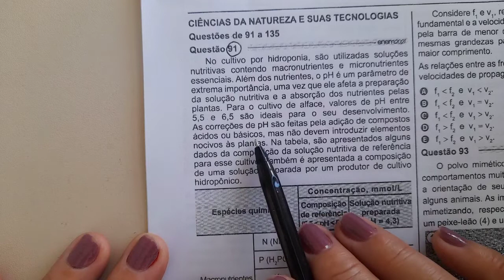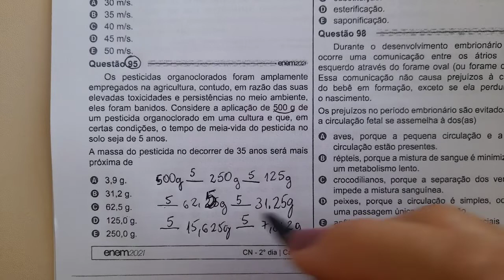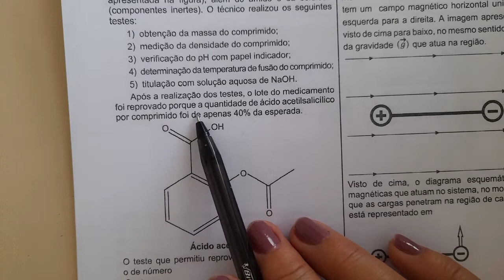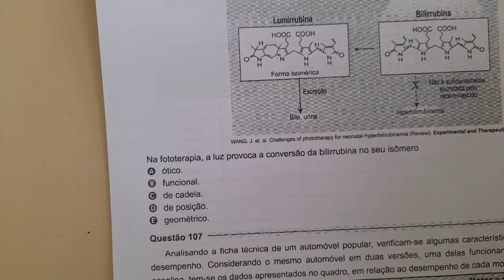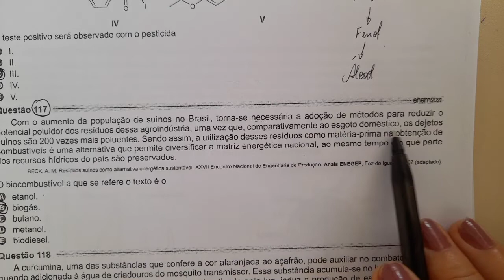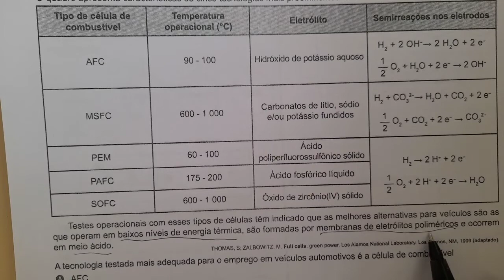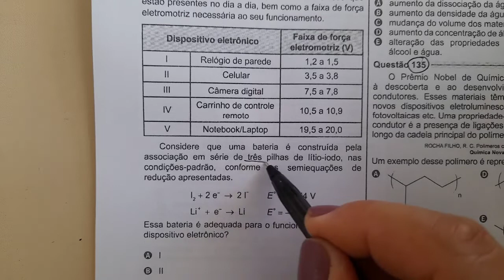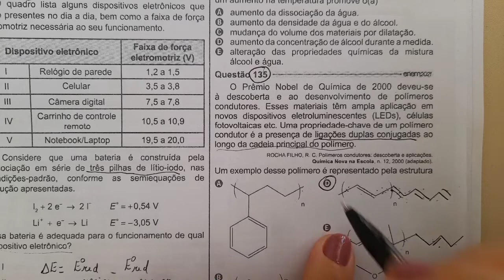Resolução de todas as questões de química do Enem 2021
Resolução detalhada da prova de química do Enem 2021.
Questão 91. No cultivo por hidroponia, são utilizadas soluções nutritivas contendo macronutrientes e micronutrientes essenciais. Além dos nutrientes, o pH é um parâmetro de extrema importância, uma vez que ele afeta a preparação da solução nutritiva e a absorção dos nutrientes pelas plantas. Para o cultivo de alface, valores de pH entre 5,5 e 6,5 são ideais para o seu desenvolvimento. As correções de pH são feitas pela adição de compostos ácidos ou básicos, mas não devem introduzir elementos nocivos às plantas. Na tabela, são apresentados alguns dados da composição da solução nutritiva de referência para esse cultivo. Também é apresentada a composição de uma solução preparada por um produtor de cultivo hidropônico.
questão 95.  Os pesticidas organoclorados foram amplamente empregados na agricultura, contudo, em razão das suas elevadas toxicidades e persistências no meio ambiente, eles foram banidos. Considere a aplicação de 500 g de um pesticida organoclorado em uma cultura e que, em certas condições, o tempo de meia-vida do pesticida no solo seja de 5 anos.
A massa do pesticida no decorrer de 35 anos será mais próxima de
questão 97. A simples atitude de não jogar direto no lixo ou no ralo da pia o óleo de cozinha usado pode contribuir para a redução da poluição ambiental. Mas o que fazer com o óleo vegetal que não será mais usado? Não existe um modelo ideal de descarte, mas uma alternativa simples tem sido reaproveitá-lo para fazer sabão. Para isso, são necessários, além do próprio óleo, água e soda cáustica.

questão . A obtenção de etanol utilizando a cana-de-açúcar envolve a fermentação dos monossacarídeos formadores da sacarose contida no melaço. Um desses formadores é a glicose (C6H12O6 ), cuja fermentação produz cerca de 50 g de etanol a partir de 100 g de glicose, conforme a equação química descrita.

questão 103. Um técnico analisou um lote de analgésicos que supostamente estava fora das especificações. A composição prevista era 100 mg de ácido acetilsalicílico por comprimido (princípio ativo, cuja estrutura está apresentada na figura), além do amido e da celulose (componentes inertes). O técnico realizou os seguintes testes:

questão 106. A icterícia, popularmente conhecida por amarelão, é uma patologia frequente em recém-nascidos. Um bebê com icterícia não consegue metabolizar e excretar de forma eficiente a bilirrubina. Com isso, o acúmulo dessa substância deixa-o com a pele amarelada. A fototerapia é um tratamento da icterícia neonatal, que consiste na irradiação de luz no bebê. Na presença de luz, a bilirrubina é convertida no seu isômero lumirrubina que, por ser mais solúvel em água, é excretada pela bile ou pela urina. A imagem ilustra o que ocorre nesse tratamento.

questão 113.   O ciclo do cobre é um experimento didático em que o cobre metálico é utilizado como reagente de partida. Após uma sequência de reações (I, II, III, IV e V), o cobre retorna ao seu estado inicial ao final do ciclo.

questão 116.  As águas subterrâneas têm sido contaminadas pelo uso de pesticidas na agricultura. Entre as várias substâncias usualmente encontradas, algumas são apresentadas na figura. A distinção dessas substâncias pode ser feita por meio de uma análise química qualitativa, ou seja, determinando sua presença mediante a adição de um reagente específico. O hidróxido de sódio é capaz de identificar a presença de um desses pesticidas pela reação ácido-base de Brönsted-Lowry.

questão 117  Com o aumento da população de suínos no Brasil, torna-se necessária a adoção de métodos para reduzir o potencial poluidor dos resíduos dessa agroindústria, uma vez que, comparativamente ao esgoto doméstico, os dejetos suínos são 200 vezes mais poluentes. Sendo assim, a utilização desses resíduos como matéria-prima na obtenção de combustíveis é uma alternativa que permite diversificar a matriz energética nacional, ao mesmo tempo em que parte dos recursos hídricos do país são preservados.
questão 122. A imagem apresenta as etapas do funcionamento de uma estação individual para tratamento do esgoto residencial.
questão 130.  Com o objetivo de proporcionar aroma e sabor a diversos alimentos, a indústria alimentícia se utiliza de flavorizantes. Em geral, essas substâncias são ésteres, como as apresentadas no quadro.

questão 135. O Prêmio Nobel de Química de 2000 deveu-se à descoberta e ao desenvolvimento de polímeros condutores. Esses materiais têm ampla aplicação em novos dispositivos eletroluminescentes (LEDs), células fotovoltaicas etc. Uma propriedade-chave de um polímero condutor é a presença de ligações duplas conjugadas ao longo da cadeia principal do polímero.